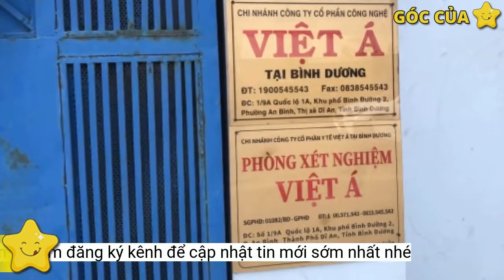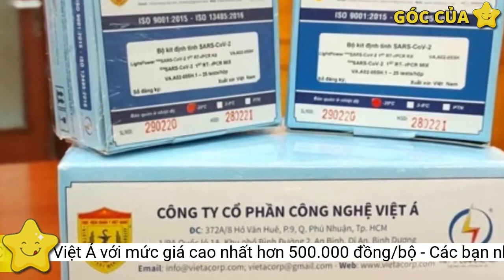Long An mua kit xét nghiệm của Công ty Việt Á với mức giá cao nhất hơn 500.000 đồng/bộ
Ngày 21/12, một số đơn vị từng mua kit xét nghiệm COVID-19 của Công ty Cổ phần Công nghệ Việt Á (Công ty Việt Á) trên địa bàn tỉnh Long An cho biết, thời gian đầu bùng dịch, giá mỗi bộ kit test được mua từ 400.000 đến hơn 500.000 đồng.Còn Bệnh viện Đa khoa Long An cho biết, việc buộc phải mua kit test của Công ty Việt Á vì thời gian đầu thị trường rất khan hiếm. Theo ông Nguyễn Văn Hoàng, Giám đốc Bệnh viện Đa khoa Long An, quá trình mua đúng quy trình về chỉ định thầu, thực hiện đúng các hướng dẫn.
Có thời điểm gần như độc quyền nên một số đơn vị trên địa bàn tỉnh Long An mua kit test của Công ty Việt Á từ hơn 400.000/bộ cho tới hơn 500.000 đồng/bộ. (Ảnh: Vinh Quang)
Sở Y tế tỉnh Long An cho biết: Quá trình rà soát có 4 đơn vị đã mua kit xét nghiệm của Công ty Việt Á, gồm: Trung tâm Kiểm soát bệnh tật (CDC) tỉnh Long An, Bệnh viện Đa khoa Long An, Bệnh viện Đa khoa khu vực Hậu Nghĩa và Bệnh viện Đa khoa khu vực Cần Giuộc. Việc mua kit xét nghiệm COVID-19 bằng hình thức chỉ định thầu rút gọn trong tình huống khẩn cấp, được Sở Tài chính thẩm định, UBND tỉnh phê duyệt./.
Quá trình sắp trang thiết bị vật tư y tế trên địa bàn tỉnh Long An thời gian qua đều đang được kiểm tra rà soát để báo cáo UBND tỉnh. (Ảnh Vinh Quang)
Theo Sở Y tế Long An, việc mua sản phẩm của Công ty Việt Á là do thời gian đầu bùng dịch cần lượng kit test lớn mà lại ít doanh nghiệp đủ điều kiện cung cấp, có thời điểm gần như độc quyền. Mức giá từ 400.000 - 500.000 đồng/bộ là giá mà Bộ Y tế giới thiệu trên trang mạng hướng dẫn.
Ông Huỳnh Hữu Dũng, Giám đốc Trung tâm kiểm soát dịch bệnh (CDC) tỉnh Long An cho biết đơn vị này đã mua 10.000 kit test nhanh của Công ty Việt Á theo đúng mức giá mà Bộ Y tế có thông tin. Sau giai đoạn bùng dịch, có thêm một số đơn vị khác cung cấp, chào hàng các bộ kit test giá rẻ hơn nên các cơ quan ở Long An đã ngừng mua bộ kit test của Công ty Việt Á.